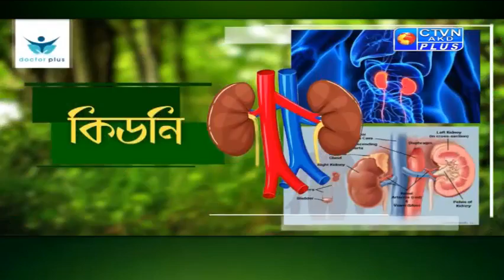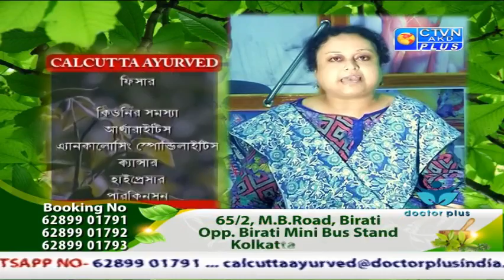CALCUTTA AYURVED CTVN Programme on Sept 19, 2019 at 9:30 AM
CALCUTTA AYURVED